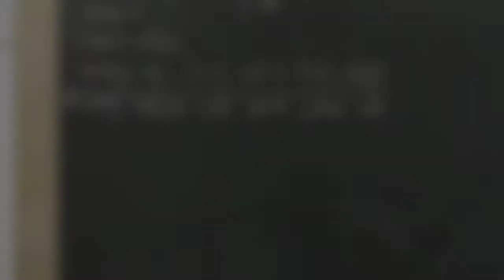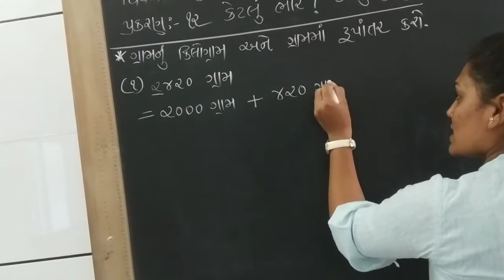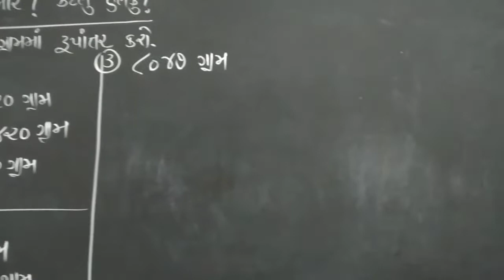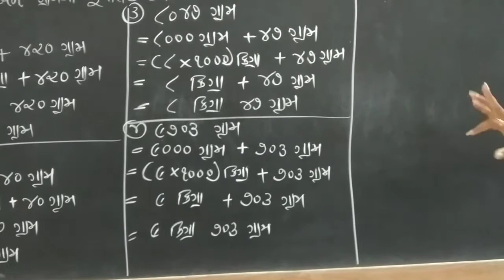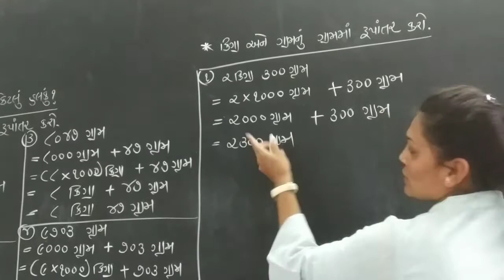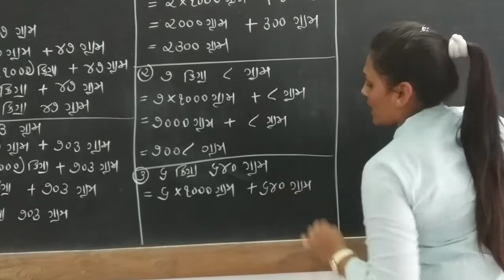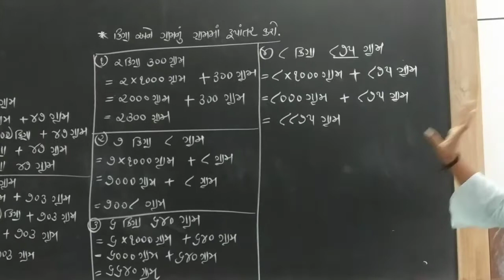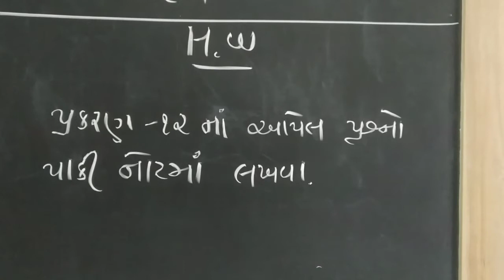ધોરણ - 4 વિષય - ગણિત